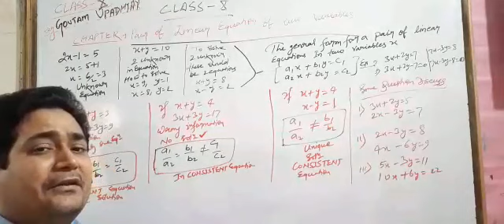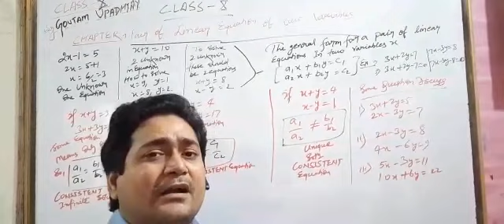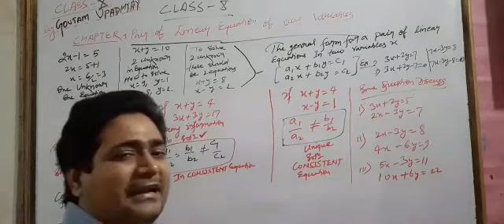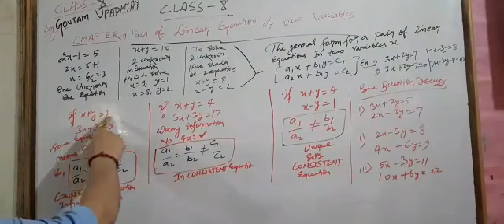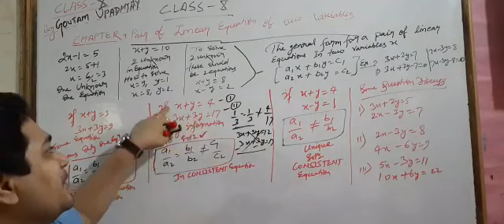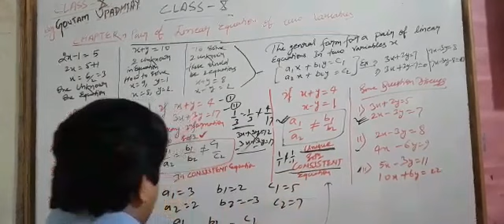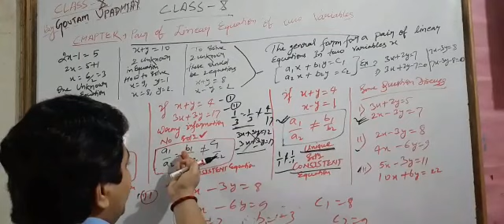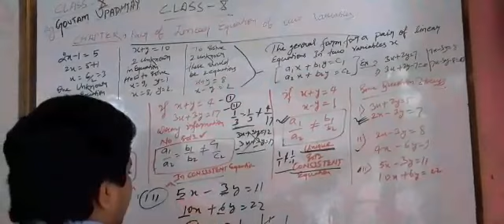NCERT CLASS 10TH THE PAIR OF THE LINEAR EQUATIONS IN TWO VARIABLES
Video from GOUTAM UPADHYAY